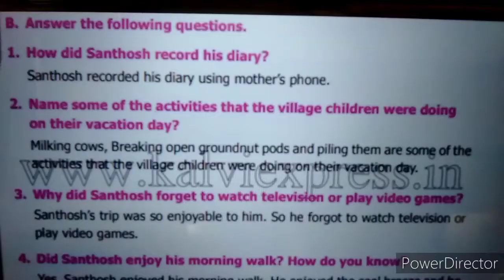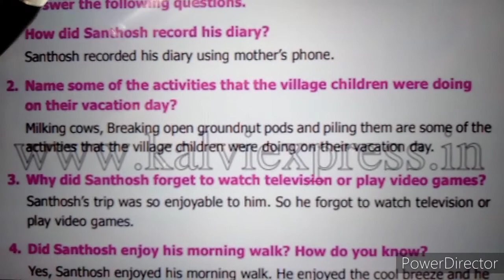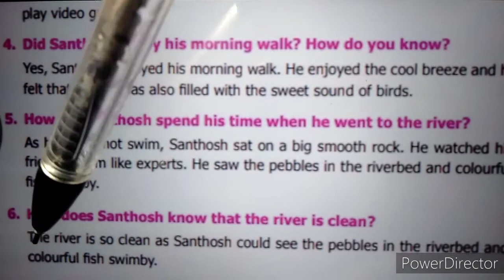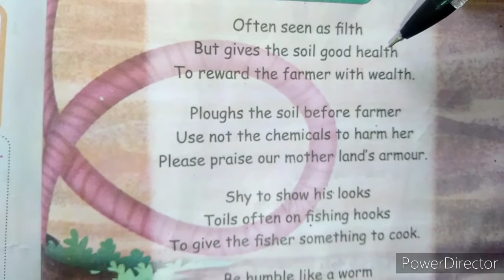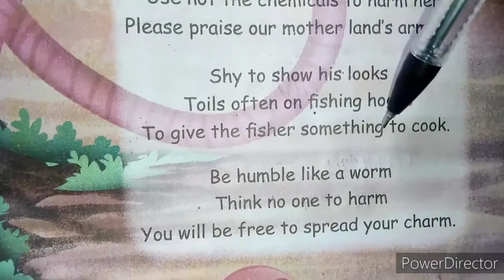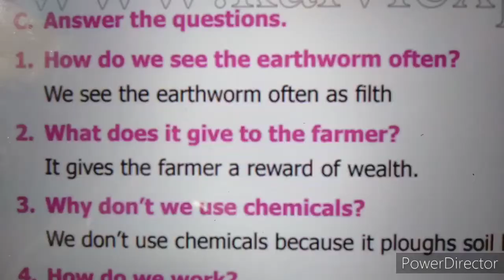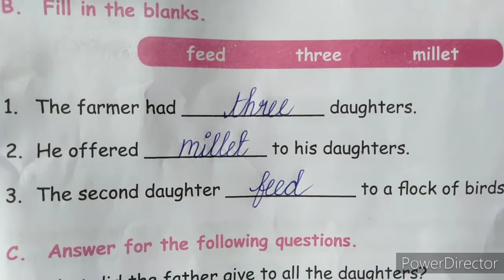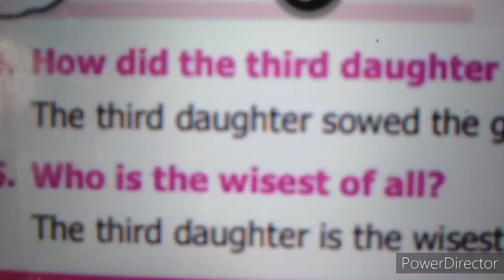5th Std Term:1 English "Unit:2"Fully